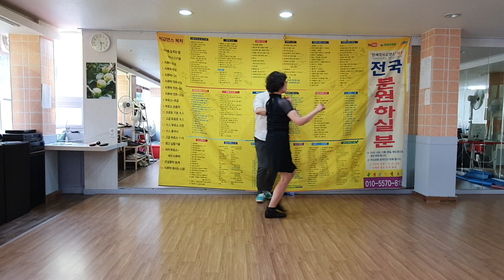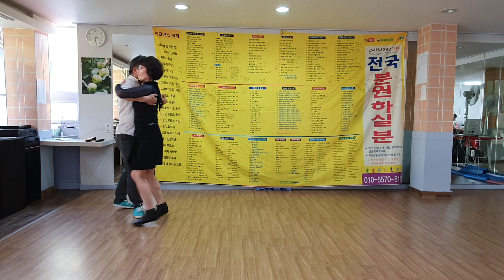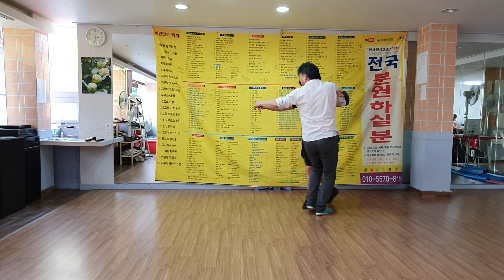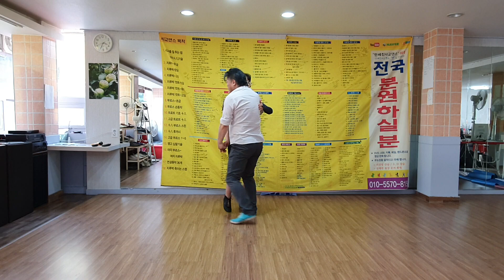지루박 시연 4